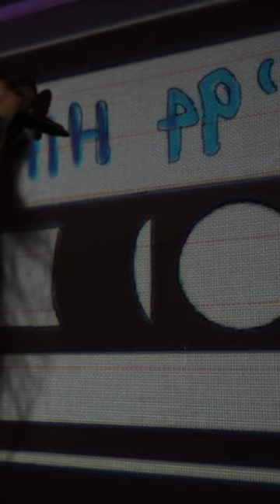Cassette tape tufting project - tracing onto the canvas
Tracing onto the canvas my latest project- an old school cassette. Using an old projector I projected onto my cloth so I could trace it. This is my first big-ish project.